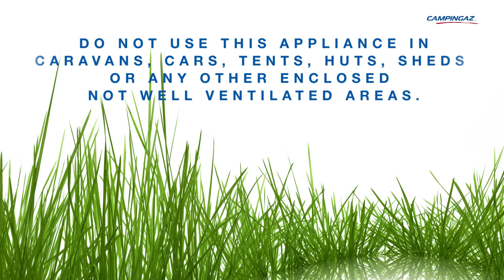EN_Campingaz® Camp'Bistro 1 Burner Stove - "How to use Guide"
The Campingaz® Camp'Bistro is a powerful, compact and portable easy to use 1 burner stove featuring a piezo ignition and a cartridge safety locking system.